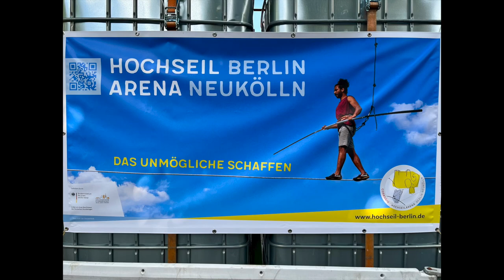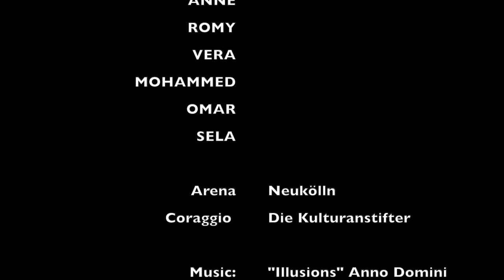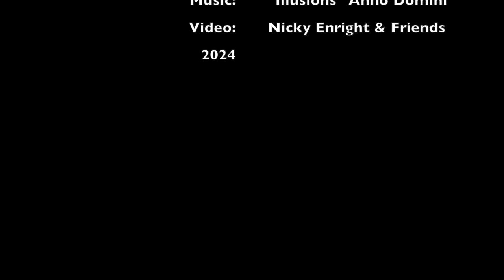Hochseil Berlin (Tightrope Berlin)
HOCHSEIL BERLIN
"TIGHTROPE BERLIN"
September 2022

* STARRING:

YOUNG-SHIN
GLYNIS
ANNE
ROMY
VERA
MOHAMMED
OMAR
SELA

Arena Neukölln
Coraggio  Die Kulturanstifter

Video: Nicky Enright & Friends, 2024